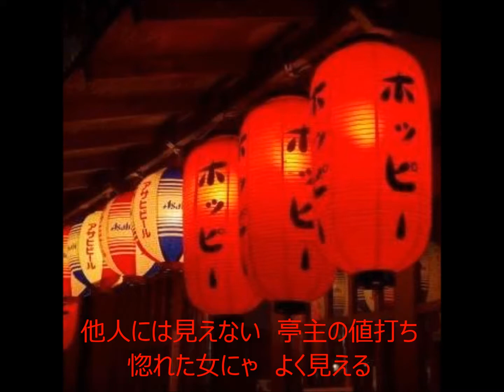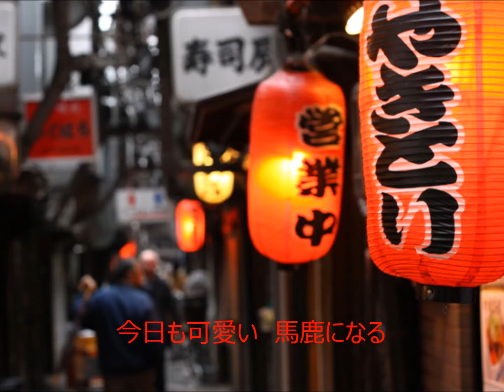夫婦善哉 歌手：石川さゆり COVER3372